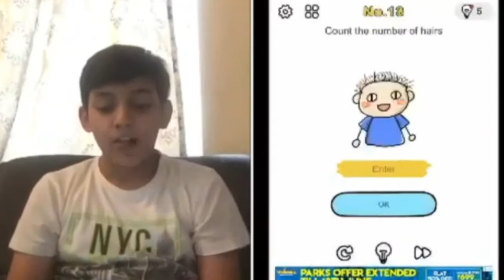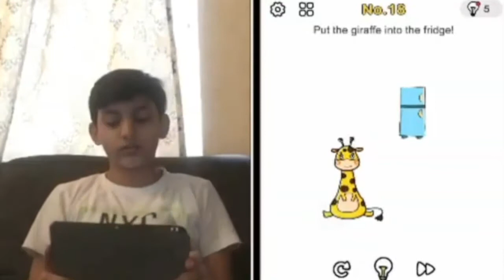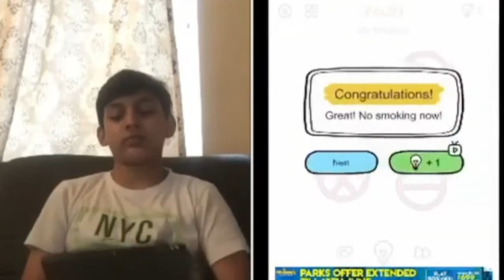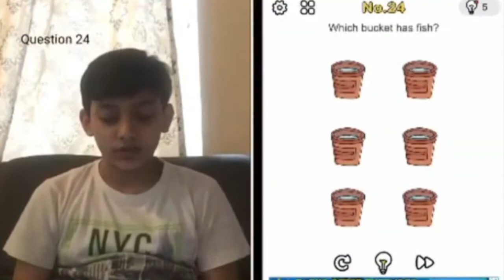Introduction to gaming ft. Brainout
An educational program for the students, by the students. Our aim is to reach out to the masses and hence we have presented the chapters in both Hindi and English.
One can understand the lessons through very creative videos with the help of experiments and easy Q and A's.